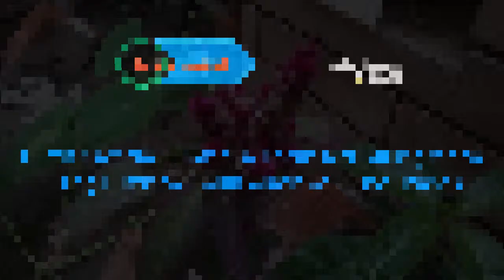Lumia Camera 5.0 manual video focus during recording - Shot on Lumia 520 running Windows 10 & Cyan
Check out the video to see the manual focus of videos while recording using the Lumia Camera Classic (5.0) app which comes pre-installed in Windows 10 Technical Preview for Phones.

The video was shot using the Nokia Lumia 520 running Windows 10 for Phones and Lumia Cyan firmware.